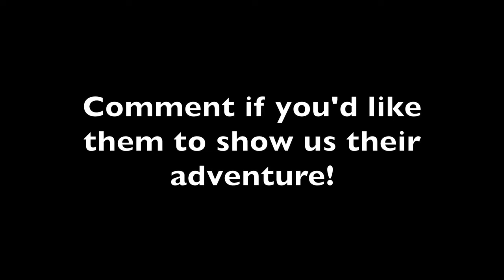Never neglect your horse in star stable...